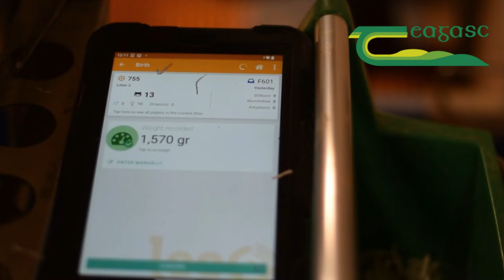Teagasc Pig Research Facility July 2024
In this video Aisling Holmes, research technician at the Teagasc Pig Research Facility (TPRF) gives us an update on farm performance for the first half of 2024.